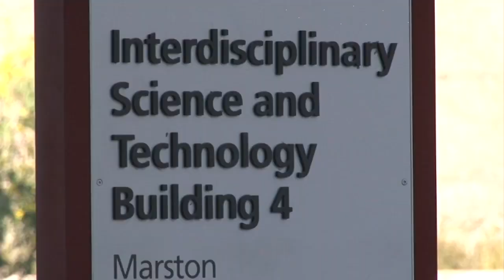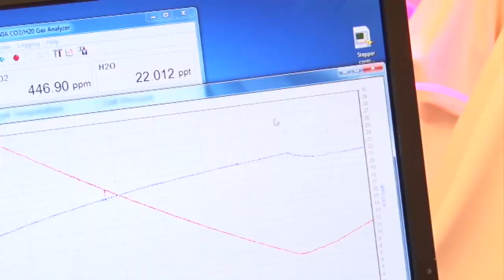ASU scientist: machine would cut carbon dioxide faster than trees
New technology could cut rising carbon dioxide levels in the atmosphere. Scientists from the Center for Negative Carbon Emissions at Arizona State University are developing a machine that collects 1,000 times more carbon dioxide than a tree. Video by Celina Busse / Cronkite News